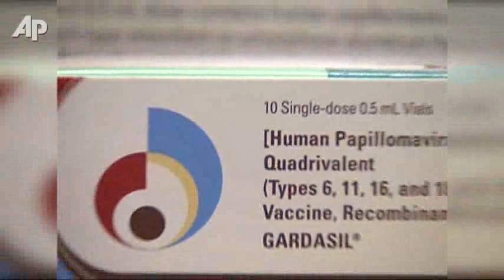Boys Should Get HPV Vaccine Too, Panel Says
A government panel is recommending that young boys also get the controversial HPV shot. That's the vaccine now given to girls to prevent cervical cancer. Doctors argue that it could protect boys against genital warts and some kinds of cancers. (Oct. 25)